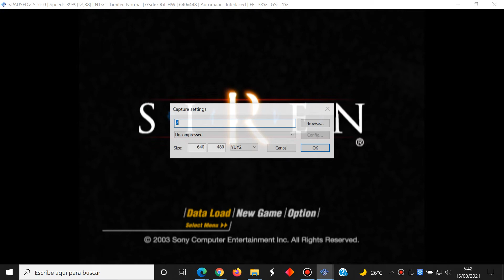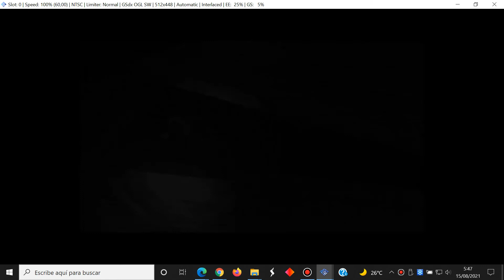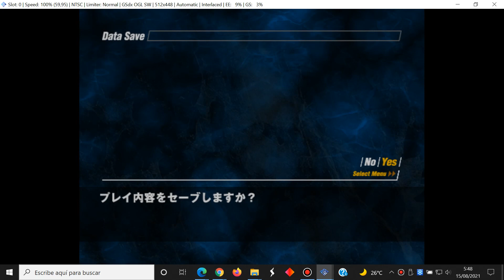Siren - Japanese Part 71 Kei Makino - Sony PlayStation 2 - PCSX2 - Gameplay Windows 10